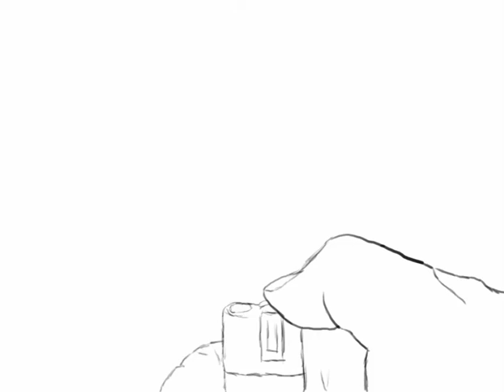Lighter Animation (mostly done)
This is my final project for my drawing motion class. A bit sloppy, so I probably will take it a little farther later on, but for now, this is it.